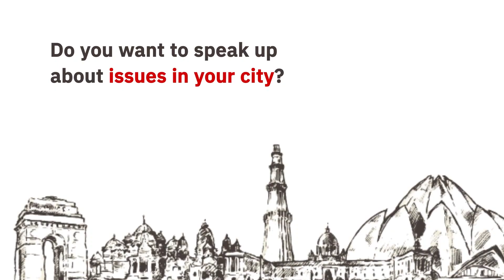Kashmiri Women Speak About the Hijab Issue | Mera Sheher Meri Kahani | Youth Ki Awaaz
Is The Hijab Creating Violence? The Kashmiri women protesting against the removal of hijab in educational institutes in Karnakata ask a pertinent question: In a secular, democratic country where every citizen has been guaranteed the constitutional right to practice their religion, why are Muslim hijabi women not allowed to do so? While these acts often take place under the guise of women empowerment, this is their choice and their right, how then is the hijab hurting anyone they ask.

The views and opinions expressed in this video are those of the speakers and do not necessarily reflect the views or positions of Youth Ki Awaaz. The video provided by independent citizen journalists reflects their opinion and is not intended to malign any religion, ethnic group, organisation, or individual.
@faizanmirpics is a multimedia Journalist based in Indian Kashmir. He covers Human Rights, and conflict. His work has been featured at many national and international outlets.